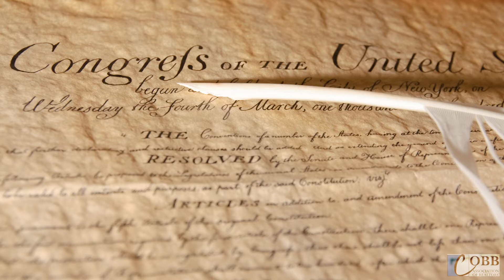Fair Housing: That's Who We ®